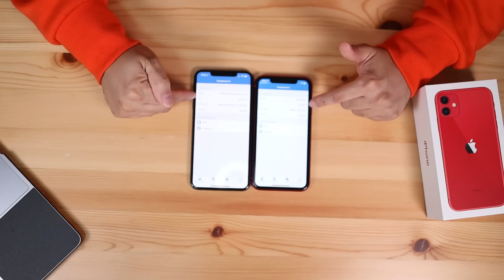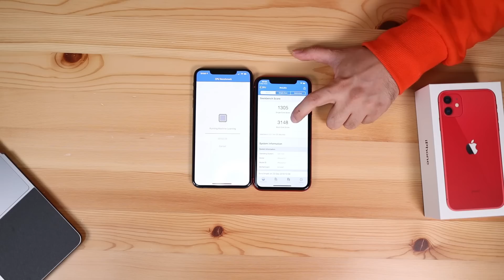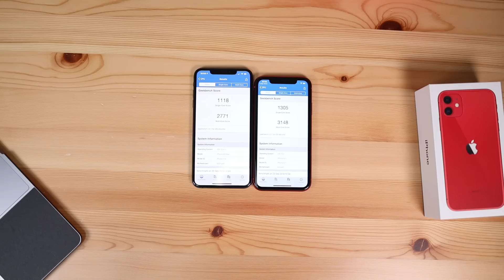iPhone11 レビュー！【アップル・Apple・開封】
iPhone11がついに発売になりました ！朝一番でアップル表参道でゲットしてきたので、レビューをお届けします！望遠カメラ使わない人は絶対にこっちがオススメ！